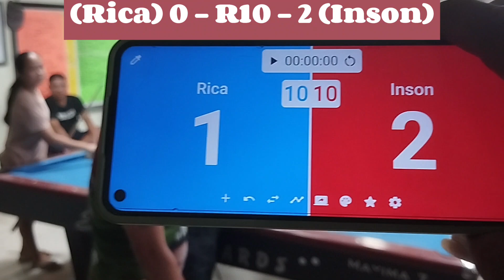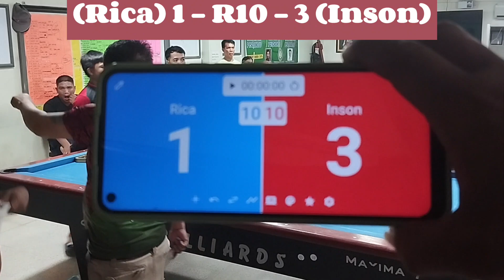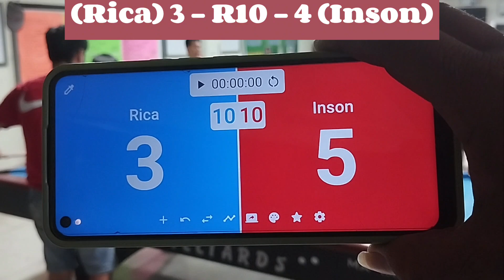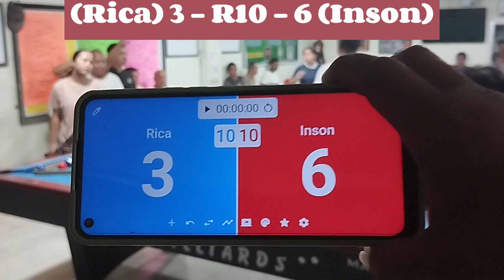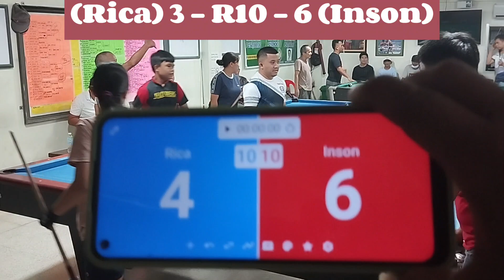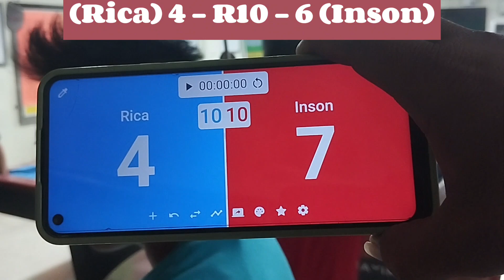Rica babaeng tirador Vs Inson DIGOS! 10balls I Race10 I Parehas 5,5k PrizeM